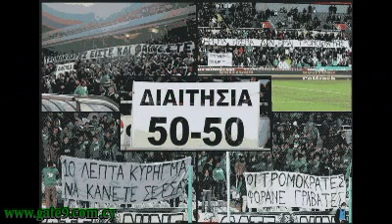ΒΑΣΙΛΙΣΣΑ-αρούλης GATE 9 OFFICIAL[09.01.12]